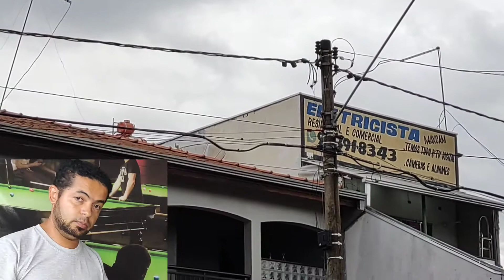Parede com infiltração de água o que fazer mesmo rebocada e pintada o problema está acontecendo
infiltração de água na parede pintada, mesmo depois do reboque, fundo e pintura com tinta emborrachada...

após vários vídeos, percebi que não tem uma solução pra esse problema;
assim que resolver, farei outro como resposta deste